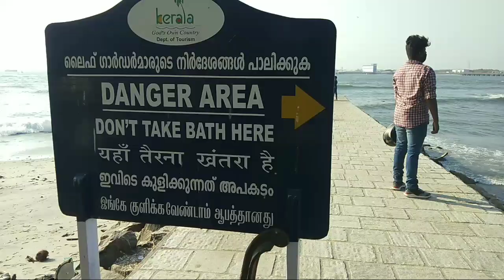|ഫോർട്ട്‌ കൊച്ചിയിലേക്ക് ഒരു യാത്ര | അപ്രതീക്ഷിതമായി മമ്മൂട്ടിയുടെയും കുഞ്ചന്റെയും വീട്ടിൽ|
This video is about fort kochi. it is a travel vlog with my friend.ao funny and enjoyment

Music for this video:

(NO COPYRIGHT Travel pop music)